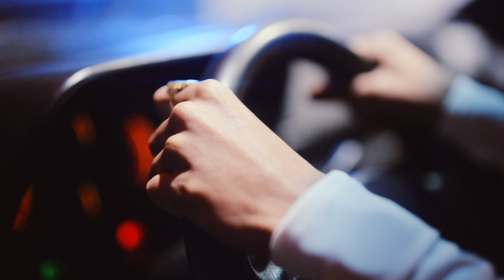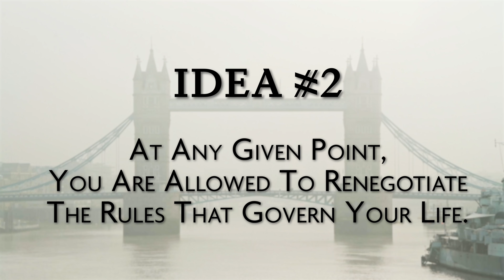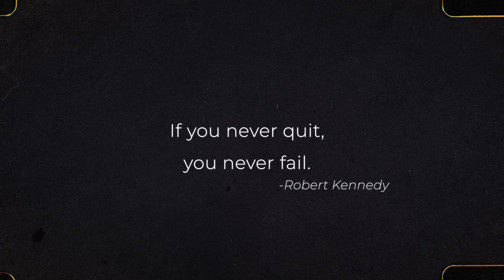It's too late to start over in your 30s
If you feel like time is running out...

Your 30's and 40's CAN be awesome if you MAKE them.

This is not a sponsored video, these are my honest experiences and opinions.

I share 1-2 videos per week about business, health, personal development, books, and other fun experiments in living.

🎓   Books mentioned:
- When - Daniel Pink

✨ MY CAMERA/AV GEAR FOR YOUTUBE VIDEOS:
- DUMMY BATTERY FOR CAMERA
- MOUNTING ARM + CLAMP
- LIGHT DOME/DIFFUSER
- LIGHT STAND

0:00 Intro
0:59 Rule #1
2:43 Rule #2
4:42 Rule #3
5:59 Rule #4
7:19 Outro